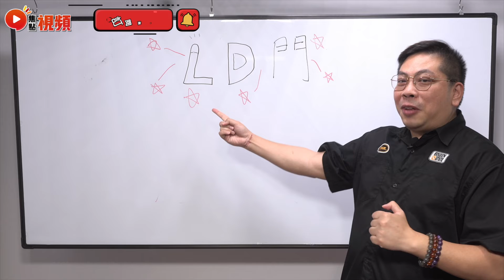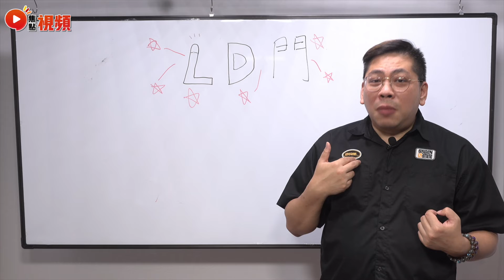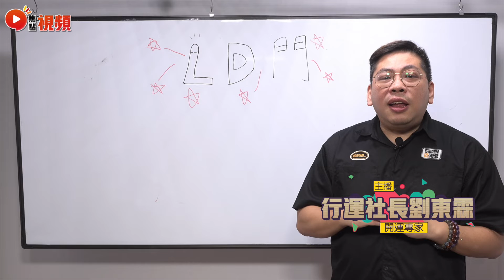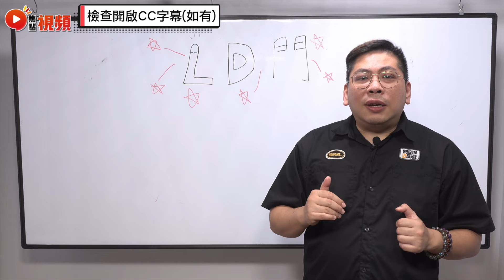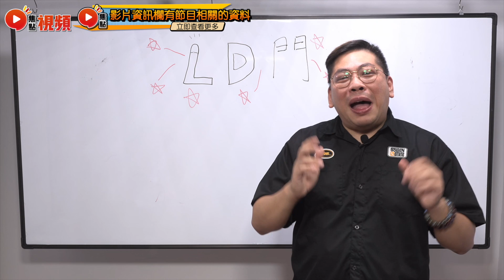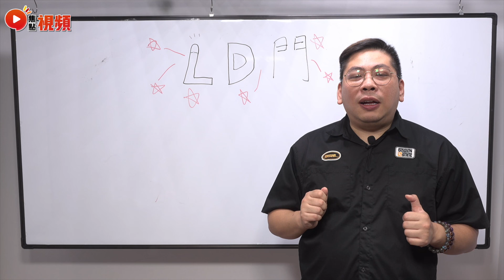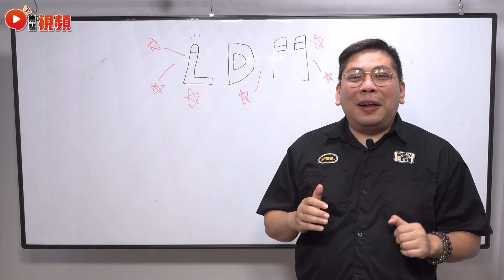【社長重生】社長被人攬到眼濕濕？ 享受玄學的最高境界，社長做到了？ 炒股幫 活在當下 LD門 算命 享受人生《社長行運密碼》 EP26 20221013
主持：行運社長 (劉東霖)

2️⃣將網站Save低入您嘅「我的最愛」或者「書籤」
3️⃣試齊網站所有功能，萬萬不能錯過！